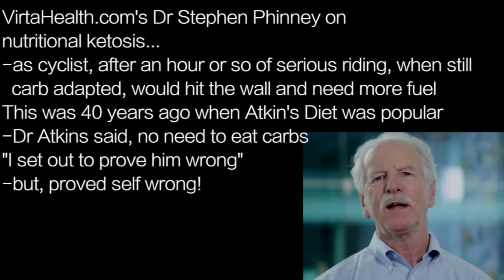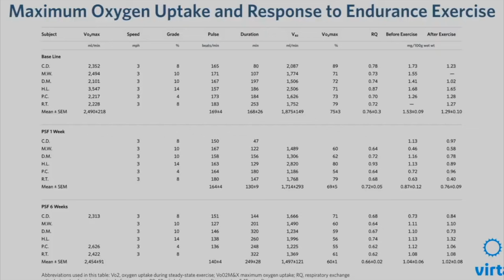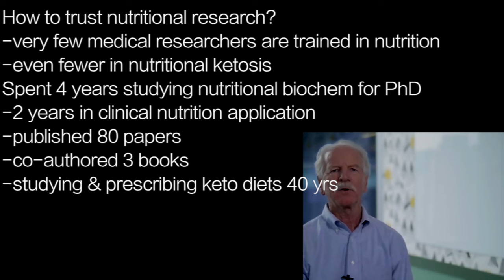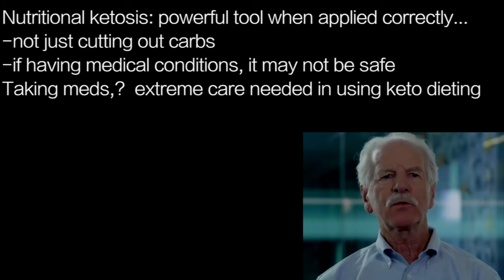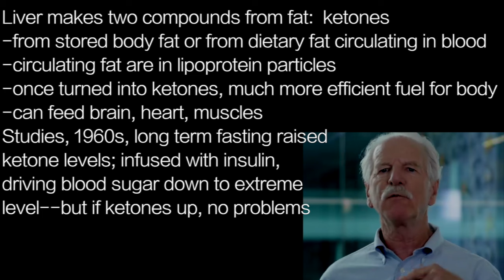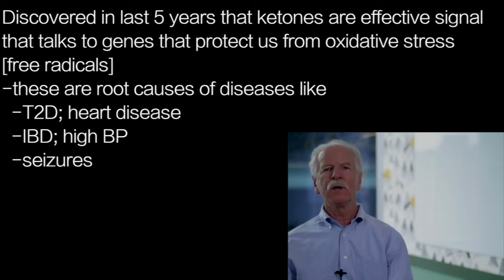STEPHEN PHINNEY k1 | Ketone fuel for Brain & Heart: signals protection from free radicals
VirtaHealth.com's Dr Stephen Phinney on
nutritional ketosis…
-as cyclist, after an hour or so of serious riding, when still
  carb adapted, would hit the wall and need more fuel
This was 40 years ago when Atkin's Diet was popular
-Dr Atkins said, no need to eat carbs
"I set out to prove him wrong”
-but, proved self wrong!

If begin keto diet for a week or two, performance will drop…
Study, 6 weeks on keto diet for athletes
-in 3 weeks, performance began to recover
-in 6 weeks, performance fully recovered
Able to get full athletic performance from burning fat

How to trust nutritional research?
-very few medical researchers are trained in nutrition
-even fewer in nutritional ketosis
Spent 4 years studying nutritional biochem for PhD
-2 years in clinical nutrition application
-published 80 papers
-co-authored 3 books
-studying & prescribing keto diets 40 yrs

Nutritional ketosis: powerful tool when applied correctly…
-not just cutting out carbs
-if having medical conditions, it may not be safe
Taking meds,?  extreme care needed in using keto dieting

Liver makes two compounds from fat:  ketones
-from stored body fat or from dietary fat circulating in blood
-circulating fat are in lipoprotein particles
-once turned into ketones, much more efficient fuel for body
-can feed brain, heart, muscles
Studies, 1960s, long term fasting raised
ketone levels; infused with insulin,
driving blood sugar down to extreme
level--but if ketones up, no problems

Discovered in last 5 years that ketones are effective signal
that talks to genes that protect us from oxidative stress
[free radicals]
-these are root causes of diseases like
  -T2D; heart disease
  -IBD; high BP
  -seizures